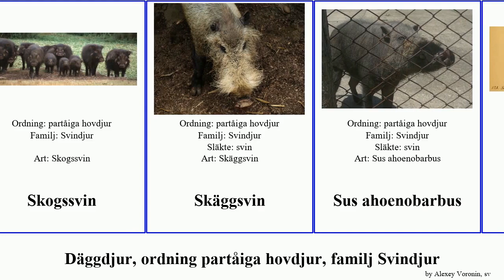Däggdjur, ordning partåiga hovdjur, familj Svindjur mammal Sus Skäggsvin celebensis babyrussa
däggdjur ordning partåiga hovdjur, familj Svindjur.
mammal of Order Artiodactyla Family Suidae, language: sv.

Babyrousa babyrussa
Filippinskt vårtsvin
Javanskt pustelsvin
Penselsvin
Skogssvin
Skäggsvin
Sus ahoenobarbus
Sus celebensis
Svindjur
vildsvin
Visayavårtsvin
Vårtsvin
Ökenvårtsvin